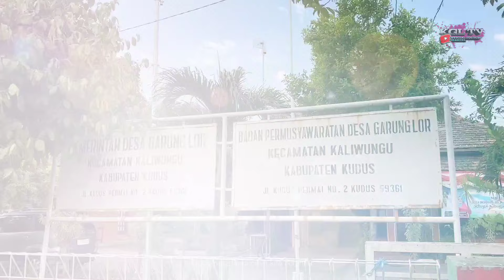Lagu tentang Desa Garung Lor - "Ngupoyo Mukti Bersama Kita Bisa" by Herman